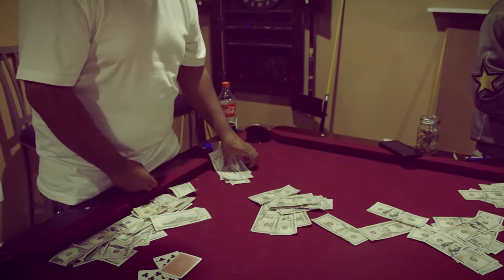Cooling with the Gang x Hypnodic Shot By Bobb IV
Another remix off the mixtape Dreams And Dollars